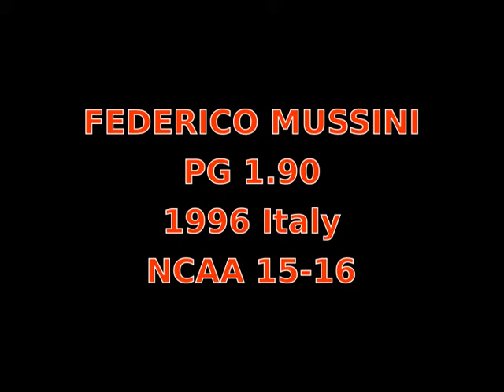FEDERICO MUSSINI SCOUTING BY MARCOS FERNÁNDEZ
Red/White jersey number 4